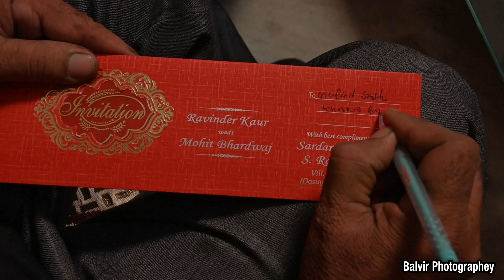MAHIYA(Family song) |RANJIT BAWA |BALVIR STUDIO FATEHGARH |4K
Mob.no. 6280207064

also pre weeding shoots